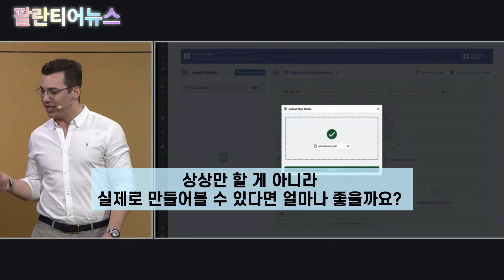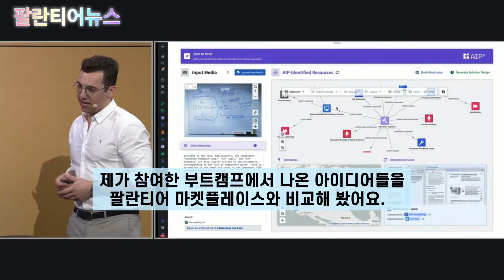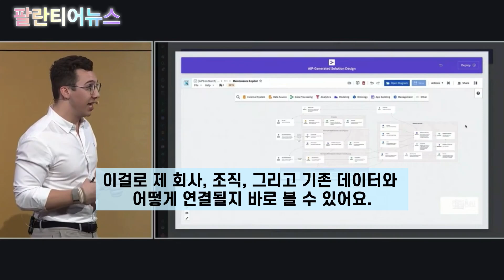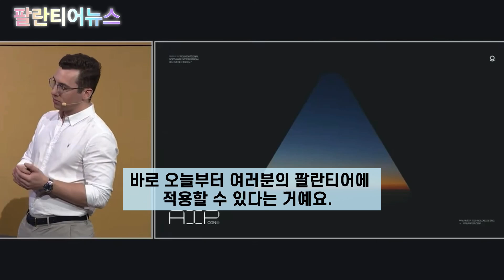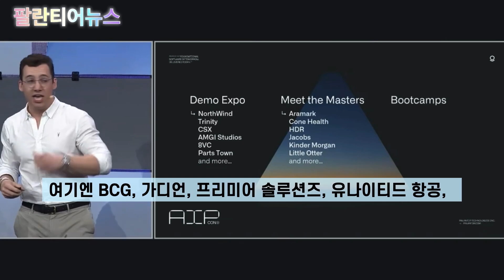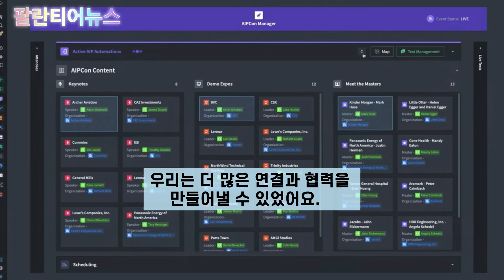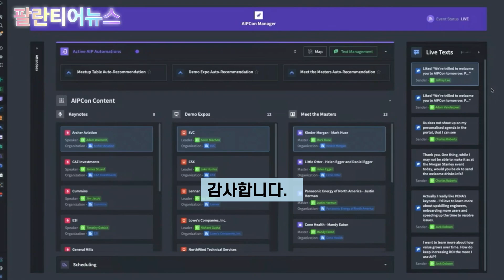팔란티어 AIPCon3 | 팔란티어 부트캠프에서는 지금 무슨 일이 일어나고 있는가?(feat.오픈ai) [아주 쉬운 버전의 한글번역]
AIPCon3 2024년 3월 7일